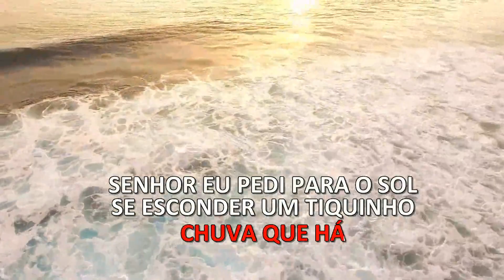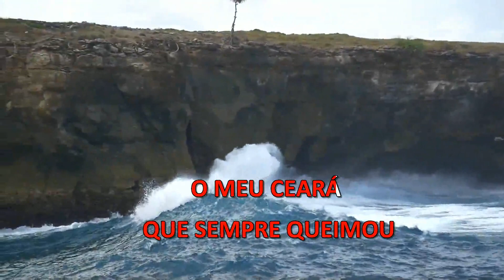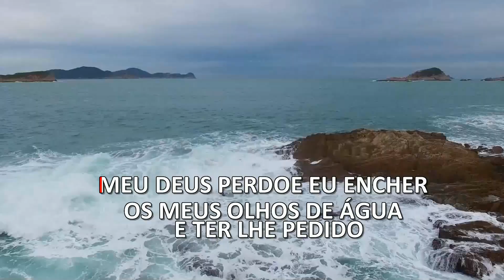KARAOKE - SÚPLICA CEARENSSE - BANDA SAYONARÁ